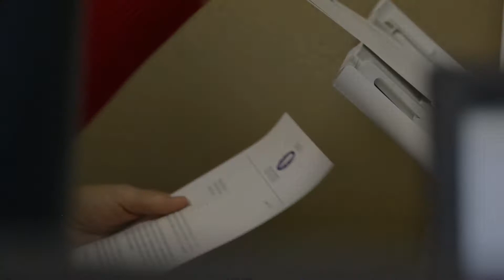Meet Our Staff: Gabby Hernandez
Engle Dentistry's Operations Assistant, Gabby Hernandez lends a hand in every part of the company, from human resources to event management. In this video, she tells her story of how she got to be such a key member of the team and what it feels like to work at Engle Dentistry from her perspective.